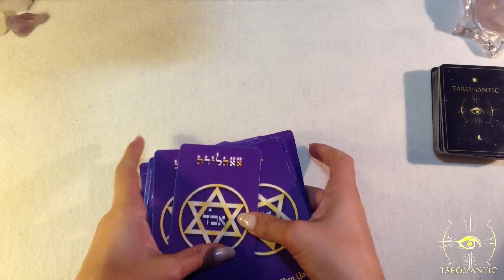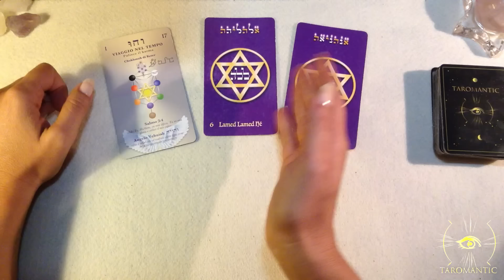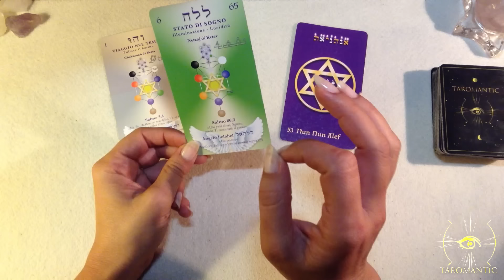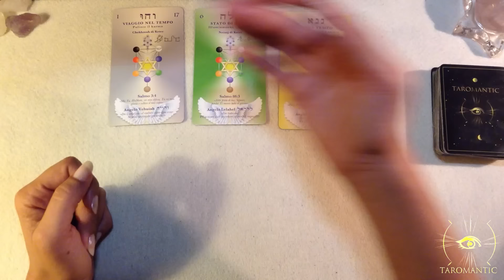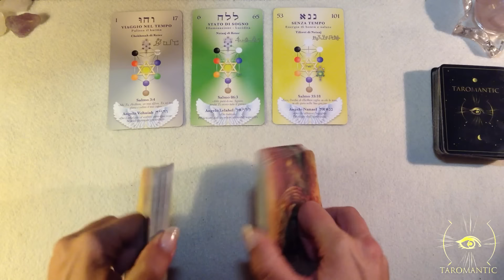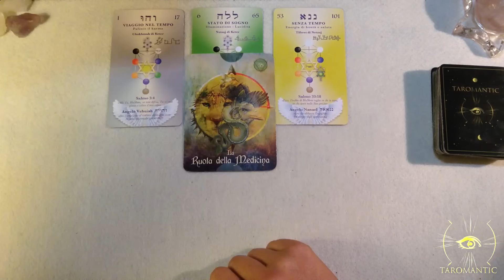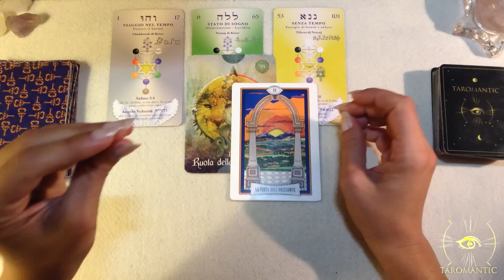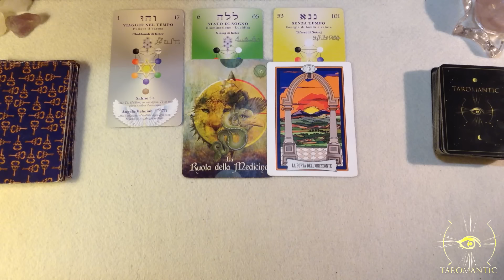OGGI SI FA LA STORIA !⭐️AVRAI L' ILLUMINAZIONE, inizia la TRASCENDENZA ⭐️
Ho una formazione in Medicina olistica e Discipline esoteriche, specializzata in Tarologia e Psicologia degli Archetipi.

LUI LEI ♥️ 88 CARTE ORACOLO TAROMANTIC sono disponibili a questo indirizzo

IL RISVEGLIO DELLA COSCIENZA , il mio primo Libro (Tesi di laurea)
è disponibile mandando una mail all 'indirizzo :
scrivere in oggetto - TESI DI LAUREA -

GRAZIE INFINITE!

VIDEO/PODCAST  DI STUDIO FONDAMENTALI 🔑

Un abbraccio
Francesca